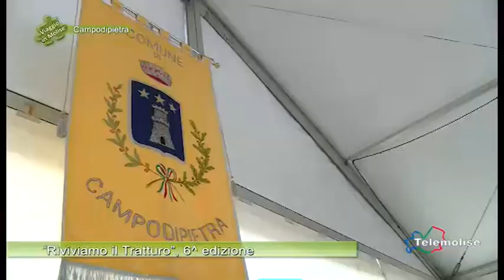Riviviamo il Tratturo, 6^ edizione 03 - Campodipietra-Viaggio in Molise-Puntata 4059-Telemolise